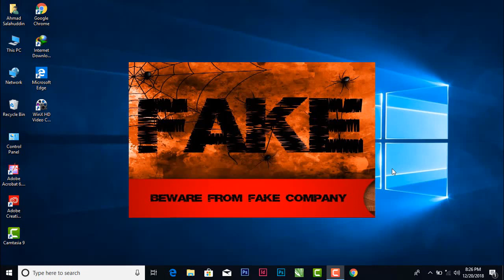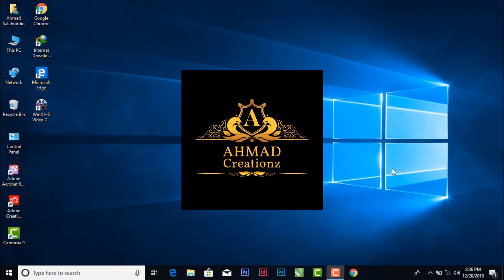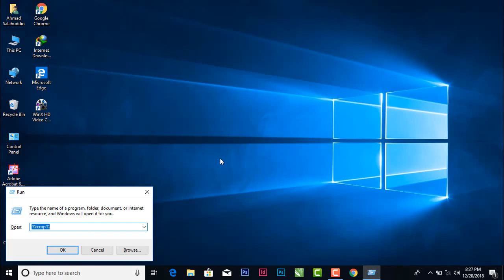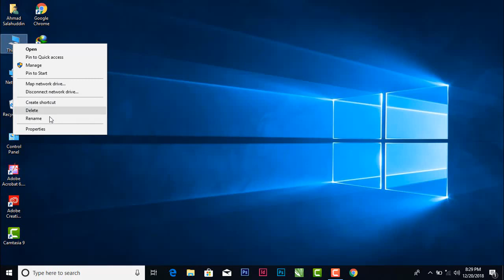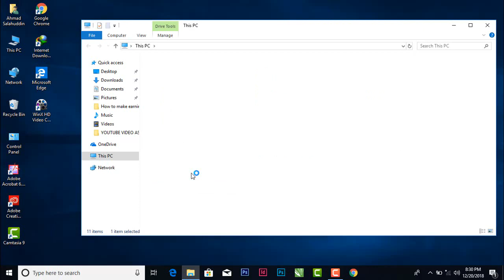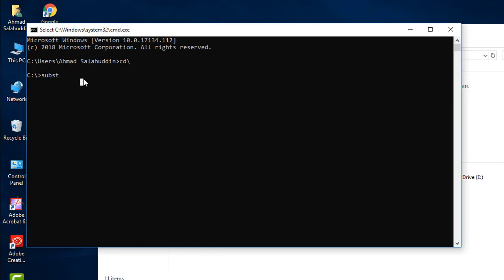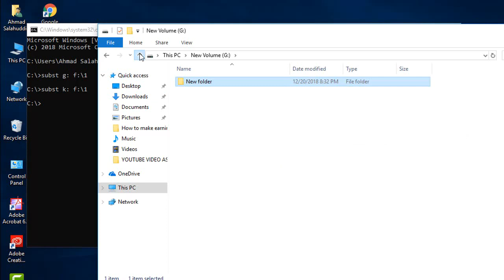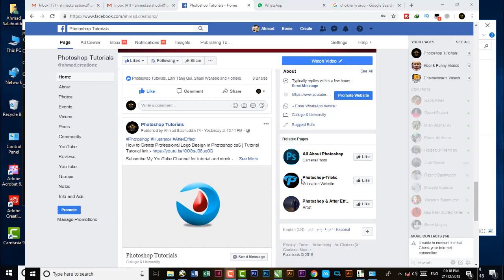How to display fake computer properties | Ahmad Creationz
How to display fake computer properties

Fake your Specs is a program that allows you to type custom specifications, and view the custom settings in a realistic window that looks just like windows system properties window! This is useful if you want to trick people into thinking you have a better computer than you really do. You can change the Windows Experience Rating.